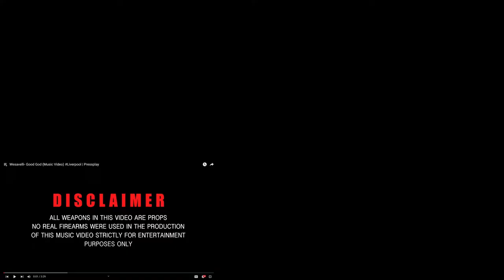Wesavelli- Good God [Reaction] | Some guy's opinion